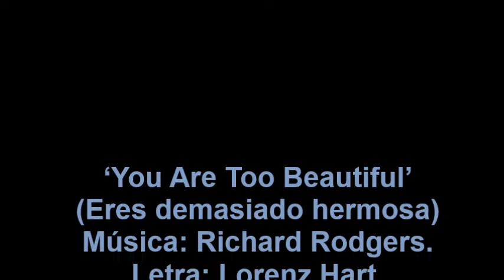You Are Too Beautiful (Eres demasiado hermosa)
Bellísima canción de una de las parejas más exitosas y creativas del mundo de los musicales: la que formaron el compositor Richard Rodgers y el letrista Lorez Hart entre 1919 –año de su debut profesional– y 1943, año del fallecimiento de este último. "You Are Too Beautiful" (Eres demasiado hermosa) fue compuesta en 1932 para la película musical "Hallelujah, I'm a Bum", dirigida por Lewis Milestone, con Al Jolson de protagonista. Él interpretaba el tema, que se convirtió en uno de los grandes estándares del jazz en la década de 1940.
La versión es de Johnny Hartman (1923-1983), uno de los grandes cantantes de jazz, especializado en baladas, que no ha tenido todo el reconocimiento que merecía fuera del mundo de la crítica, y se halla incluida en el álbum de 1963 "John Coltrane and Johnny Hartman", siendo McCoy Tyner quien lo acompaña al piano.
Las imágenes corresponden a la película de Sam Peckinpah "La balada de Cable Hogue" ("The Ballad of Cable Hogue"), estrenada en 1972, con Jason Robards y la espléndida Stella Stevens.